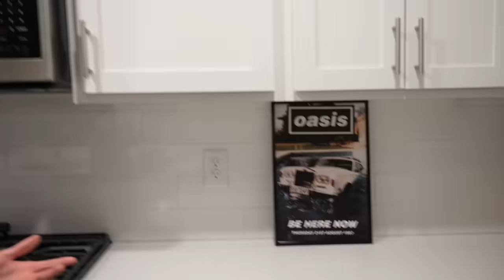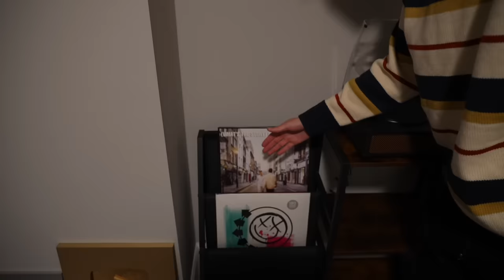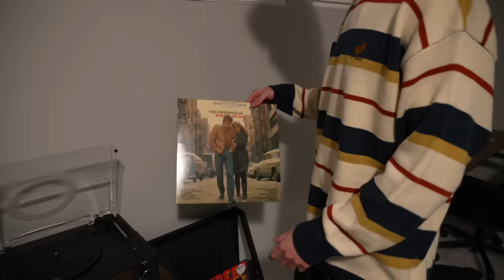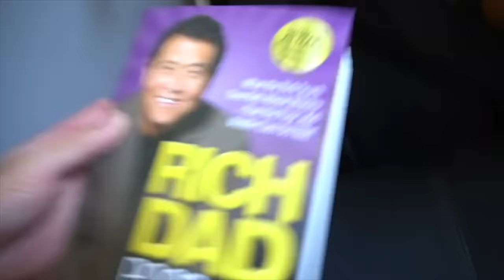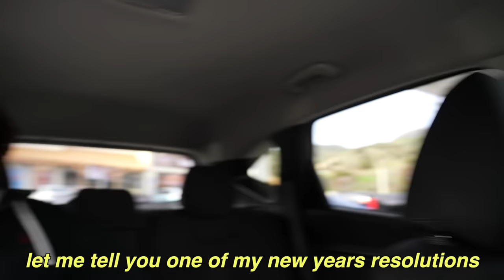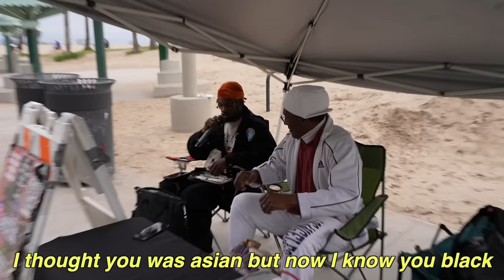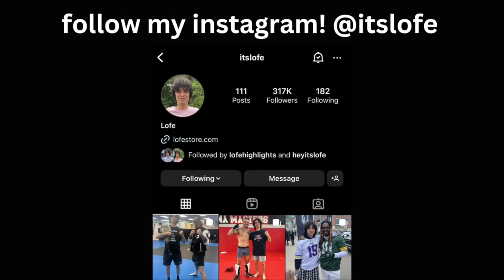I Bought a House!